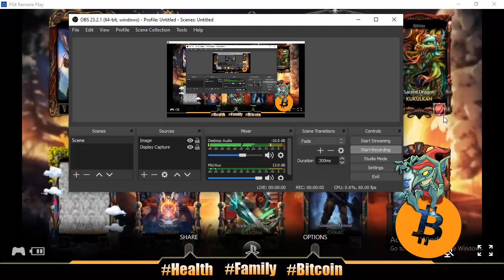CRUSHED DREAMS #426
Smite PS4 - Crushed Dreams :(

Getting owned

🎙️Podcast: anchor.fm/jason-trio

🔥 My DAILIES 🔥

1.1 video/post - Monday-Friday
Started 10/4/2018

2.100 push ups, 100 sit ups, 100 body-weight squats - Everyday
Started 2/5/2019

3.Wim Hof breathing - Everyday
Started 3/11/2019

4.Read kids book at bedtime - Everyday

5.No porn, no jerking off - Everyday
Started 1/1/2019

💖BTC: 34pZCmsmEQVv9sdiMmFrJUDSE6cENFjn8x💖

Later! 👋